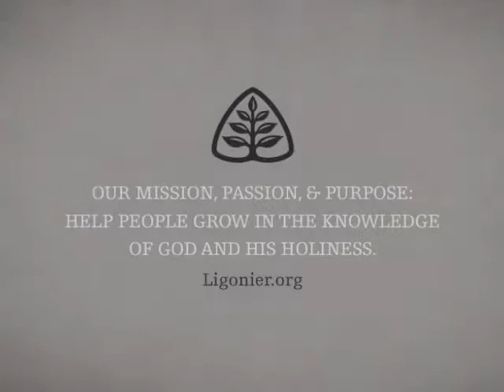The Lord's Prayer (Pt. 8): Handout Theology with John Gerstner